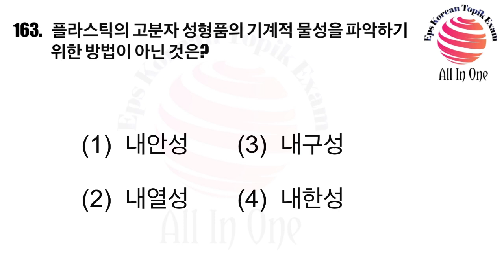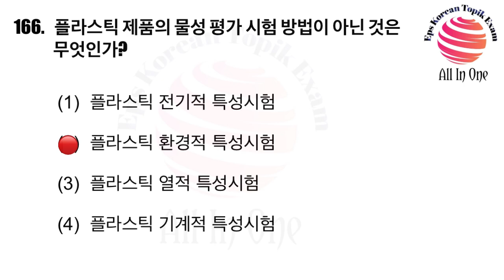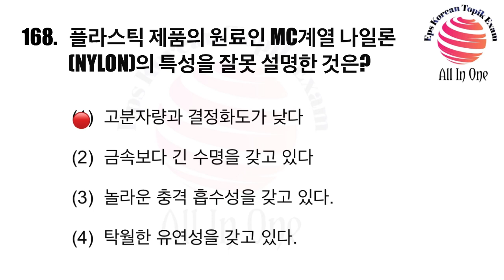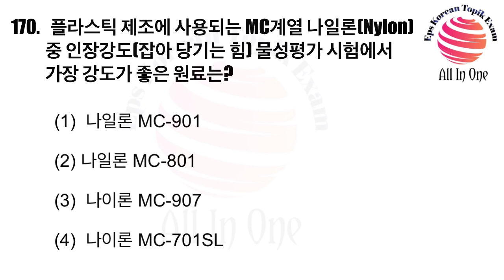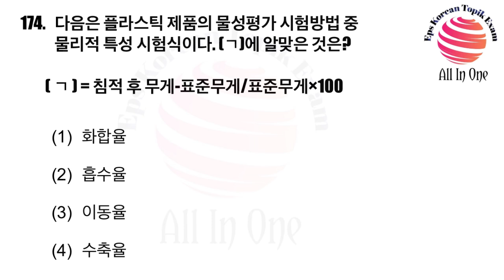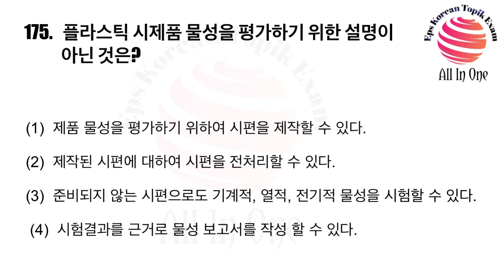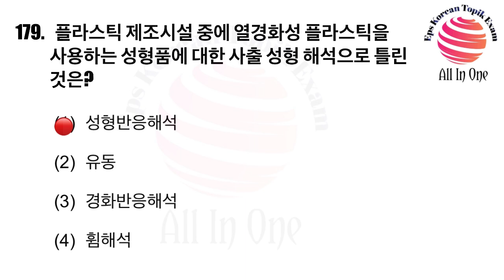EPS TOPIK special exam Rubber,Plastic 161-180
Rubber,Plastic Special CBT Question and
Answers 161-180